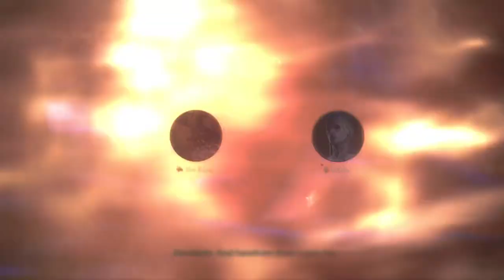Final Fantasy 16